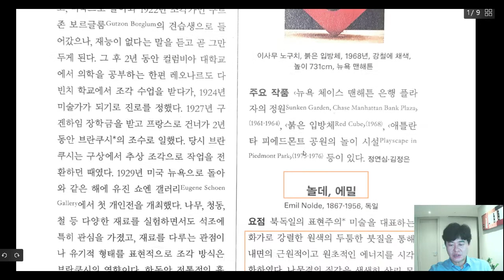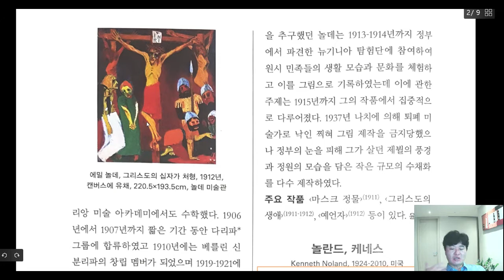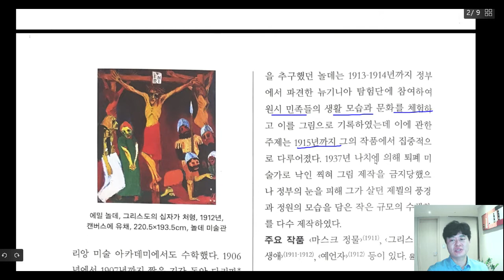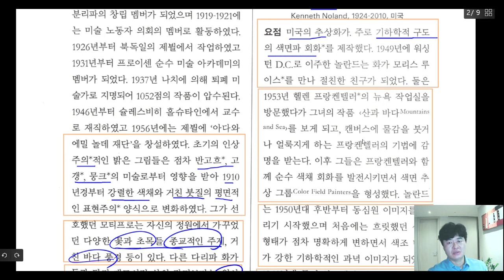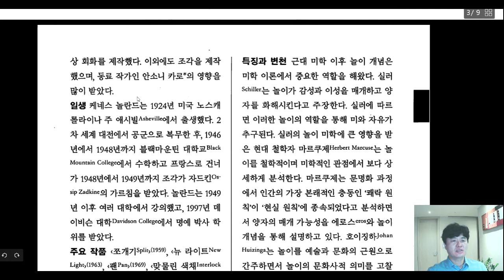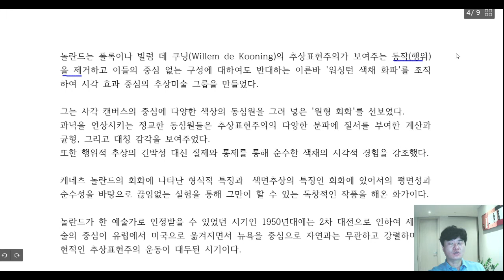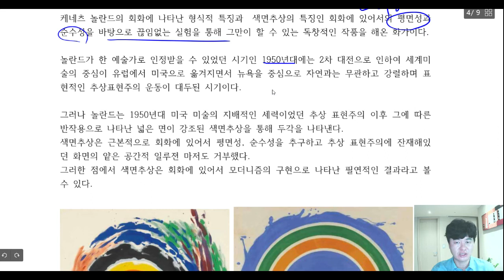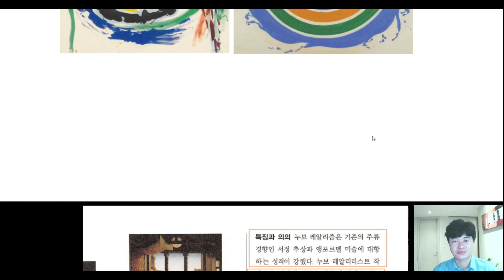미술임용 꾸준이들 서양미술사전 완전정복 47강//에밀놀데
서양미술사전(미진사)을 중심으로 꾸준하게 진행됩니다.
일주일에  한번 업로드 예정이고
노량진 수험가에서 10여년의 노하우로 앞으로 다른 용어사전까지 진행할 예정입니다.
미술임용생을 위한 강좌이지만 미술전공자 역시 수강하면 도움이 되는 강좌입니다.